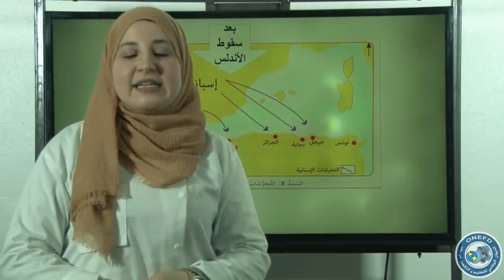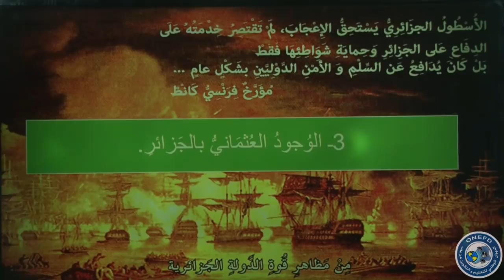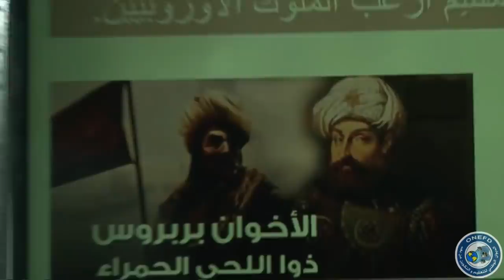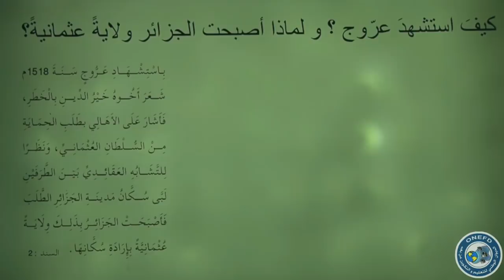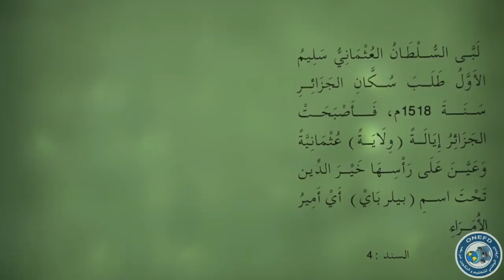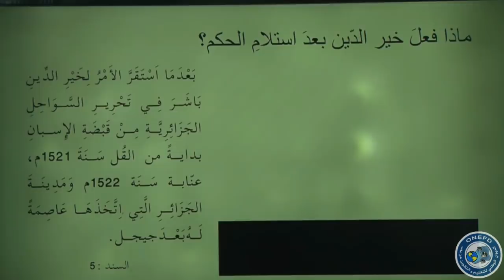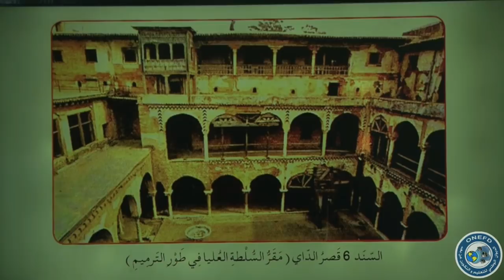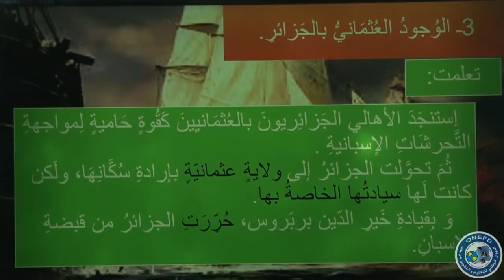الحصة الرابعة: مادة التاريخ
الموضوع: الوجود العثماني في الجزائر